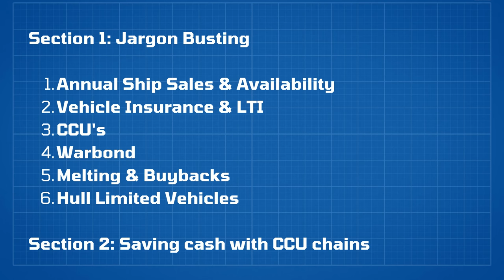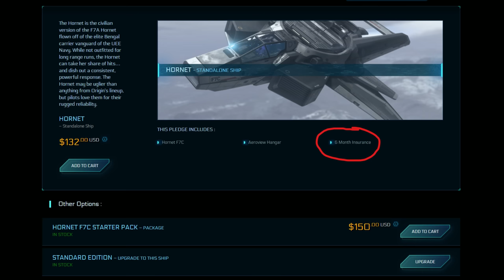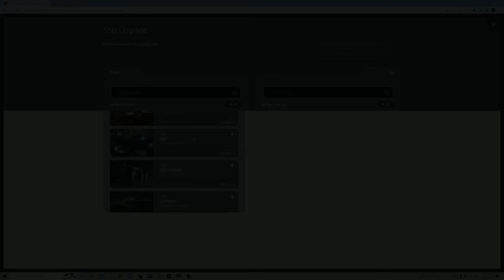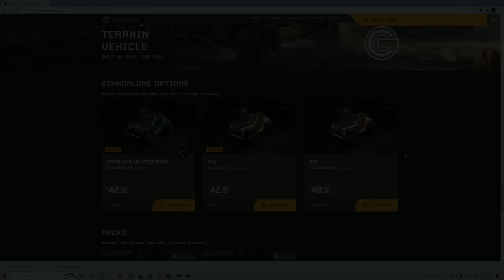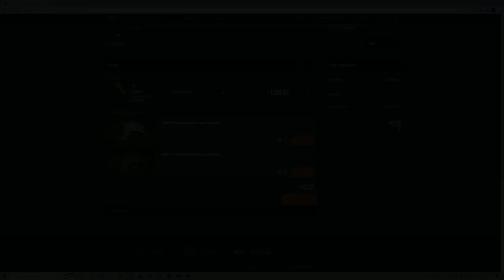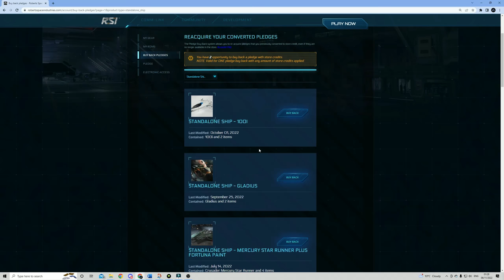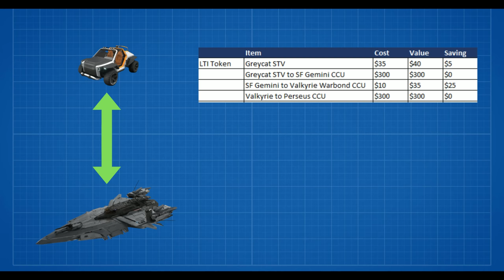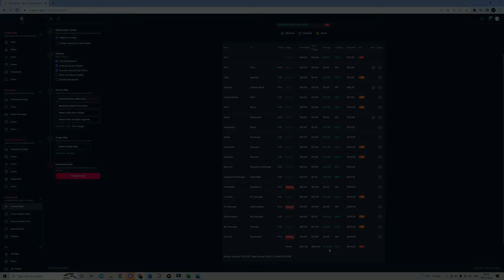The CCU Guide - Jargon Busting & Understanding the CCU Game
Howdy folks - I don't usually do content looking at cash for ships, but I meet people everyday who don't fully understand the mystical world of CCU's, LTI, Melting, Buybacks, The CCU Game etc etc. Ultimately you're all capable of making decisions about whether or not you want to buy a ship so if I can help you save big bucks on your purchase why wouldn't I?

If you'd like to fund my burrito habit

Thank you to the wonderful Anorii for the awesome backing music - Nebula One!

--Chapter Markers

00:00 - Intro
00:45 - Credits
01:19 - You don't need to spend $$$
03:49 - Annual Ship Sales & Availability
06:14 - Insurance & LTI
09:27 - CCU's
13:29 - Warbond
15:14 - Melting, Credit & Buybacks
19:43 - Hull Limited Vehicles
20:50 - Saving cash with CCU Chains
25:22 - The CCU Game App
28:20 - Final Thoughts